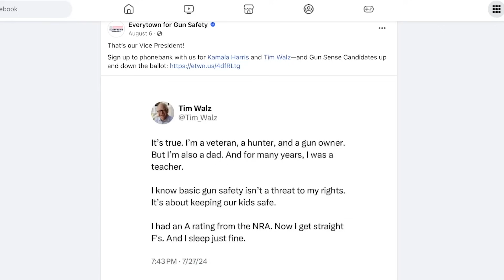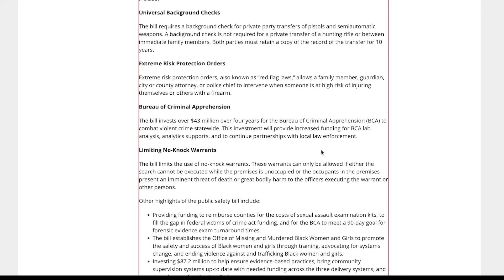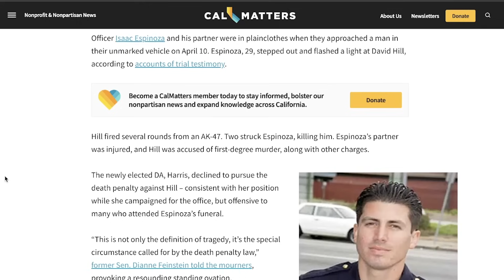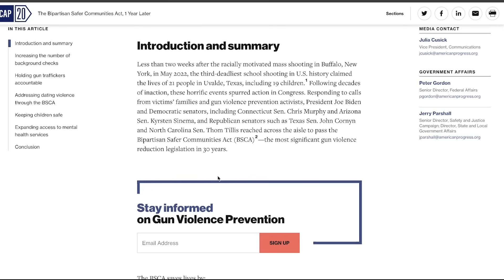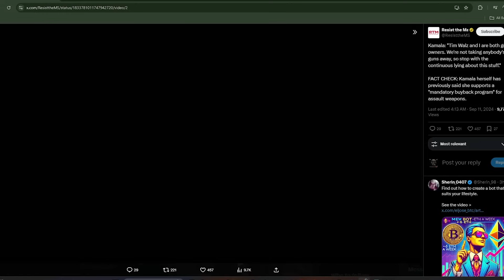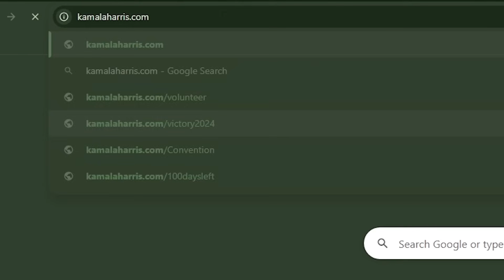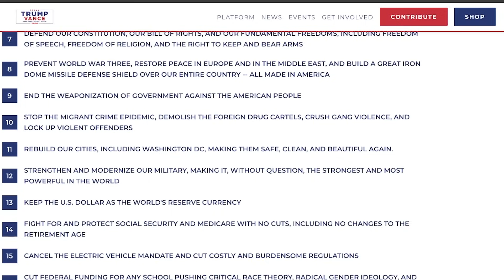"I'm A Gun Owner!" What Kind Of Gun Does Kamala Harris Own?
The highly anticipated debate between President Trump and VP Kamala Harris gave us an insight into what each candidate plans to do, or not do, if elected. There was one line in particular that has people talking so let's see how much of a Gun Rights Advocate Kamala Harris and Tim Walz are. Attention: All opinions shared are just that, my opinions. I'm not a lawyer nor have I ever claimed to be one. I simply commentate on different scenarios to give you examples of what can happen in the real world.